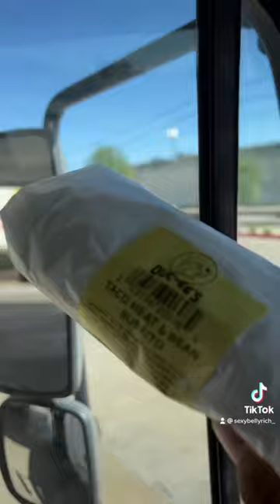Reviewing the taco meat and bean burrito from Bucees